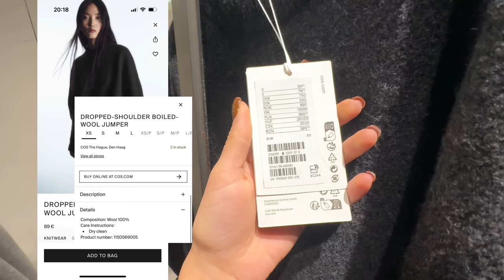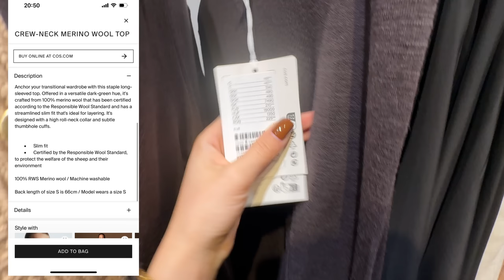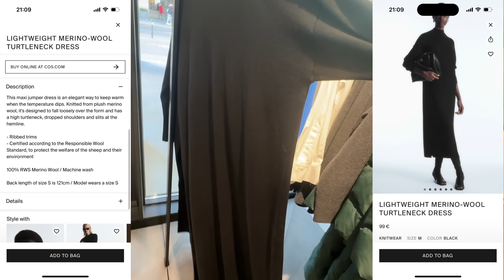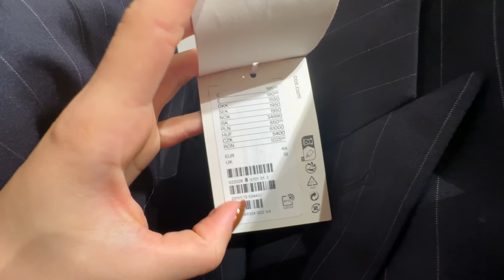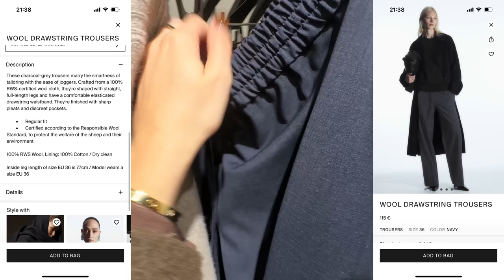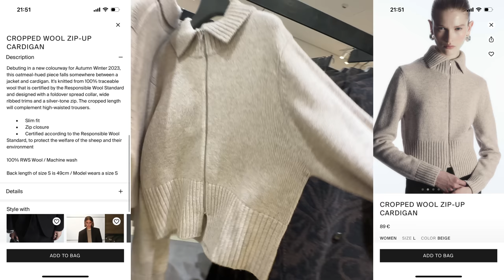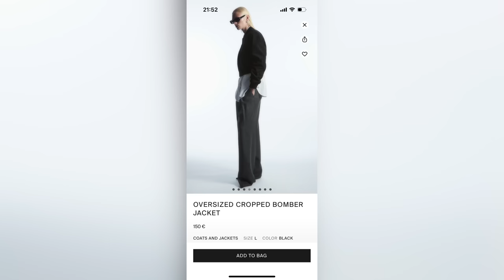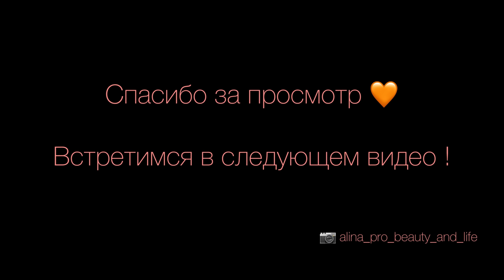Cos Shopping Vlog Berlin | шоппинг влог | обзор коллекции осень-зима 2023 | пальто куртки свитера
Все вещи я мерю в самом маленьком размере что есть в магазине во сновном это xs

Мои параметры примерно:
Рост 161 см
Грудь 81 см
Талия 60 см
Бёдра 87 см